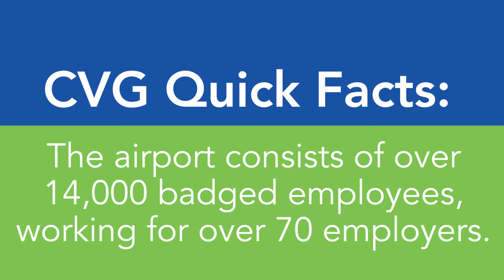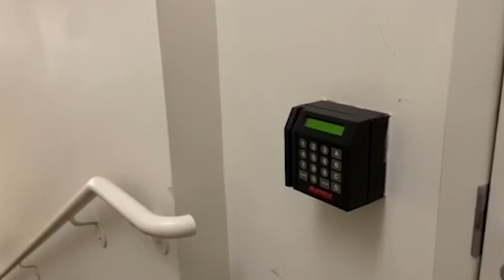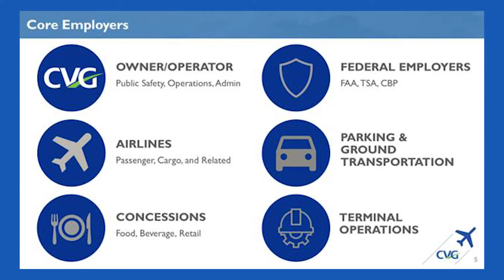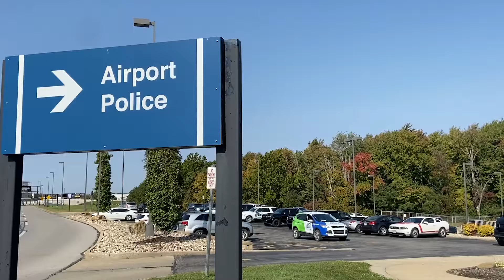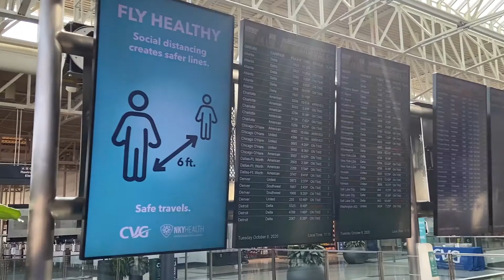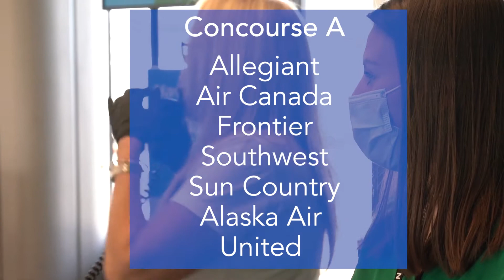Bus to Business - CVG Airport - Career-Focused Tour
In this brief video tour, CVG representatives will show you around the 7,700-acre airport campus and highlight many of the various job and career options that are available.

May 2021